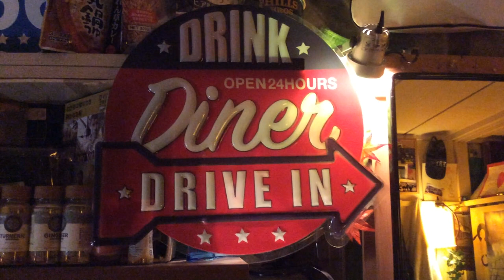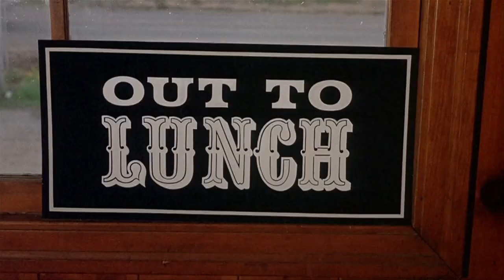Introducing 'DIRTY MARY CRAZY LARRY' at Robbie's Drive-In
Robbie's Tokyo DRIVE-IN presents DIRTY MARY CRAZY LARRY (1974)
Directed by John Hough
Starring Peter Fonda, Susan George, Adam Rourke, Vic Morrow

in this episode as he finishes off the summer vacation to introduce the cult car classic, 'DIRTY MARY CRAZY LARRY'
(...& DEKE!)